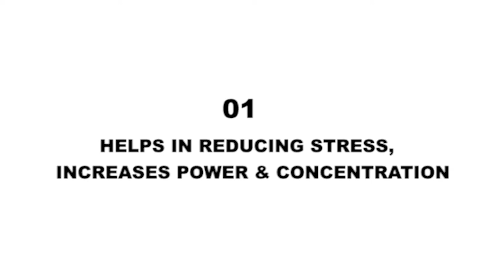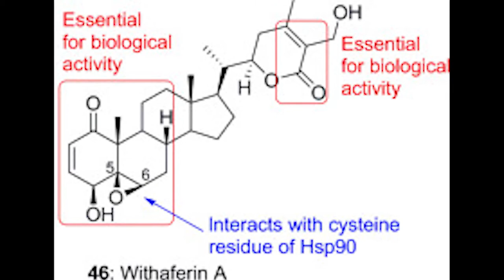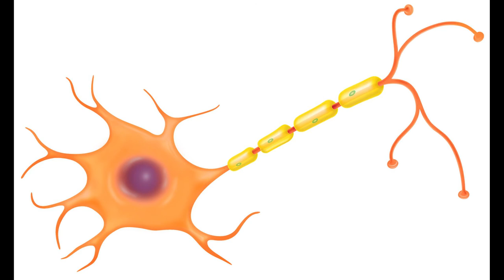Benefits of Ashwagandha | Fayde aur Nuksaan Ashwaganndha ke | Boosts Immune System | Healthy Life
Hello friends,

तेज़ी से बॉडी बनाने के लिए अश्वगंधा कैसे खाएं | Health Benefit of Ashwgandha

आज बात करेंगे अश्वगंधा के फायदों के बारे में और अगर आप अपना वजन बढ़ाना चाहते हैं और अपनी बॉडी बनाना चाहते हैं तो अश्वगंघा कैसे और कितना खाना चाहिए

queries-
bodybuilding
nutrition
ashwagandha root
ashwagandha powder
withania somnifera Benefits
बॉडी बनाने के लिए क्या कहना चाहिए, ashwagandha kaise khaye

Health
Fitness
Beauty
Diet
Bodybuilding
Suoplements
Home remedies

in this video, I will tell you about the benefits of Ashwagandha.

Topic cover :-
1) ashwagandha ke fayde in hindi
2) patanjali ashwagandha churn ke fayde